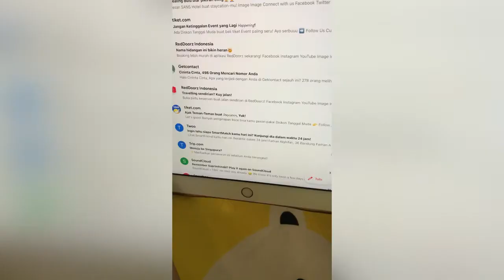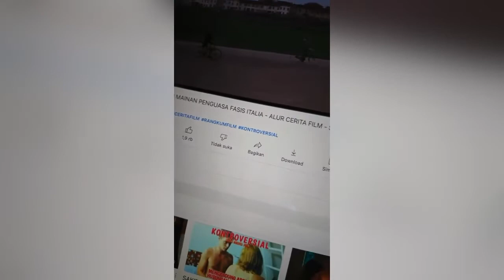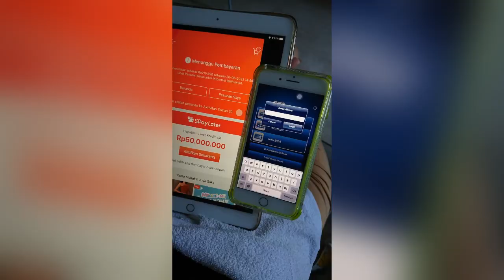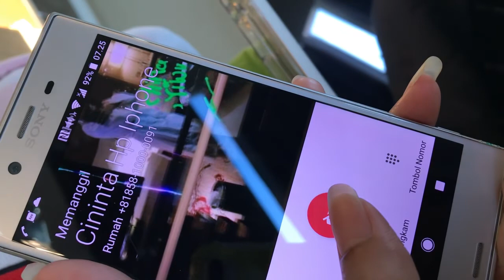Win premier hotel / Apartment | nonton tv | santai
Trims